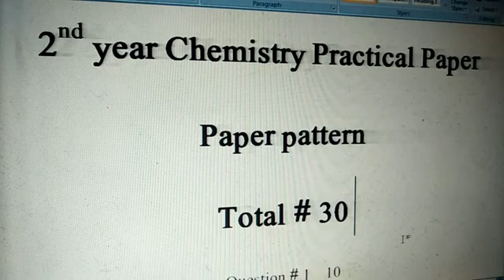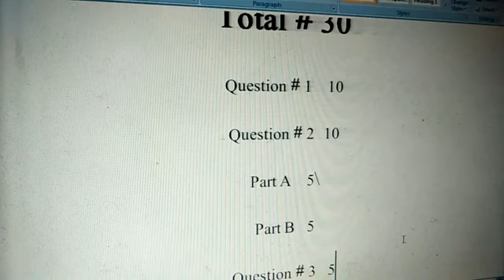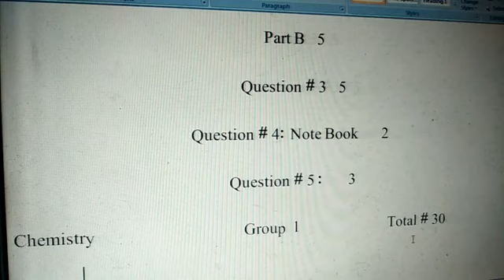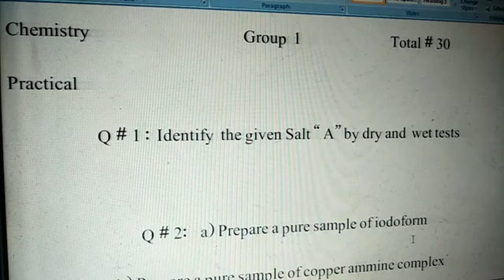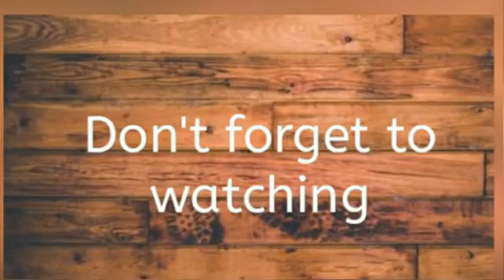2nd year chemistry practical paper|chemistry practical paper pattern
2nd year chemistry ke practical paper ko Hal krne ka tarika . paper pattern.